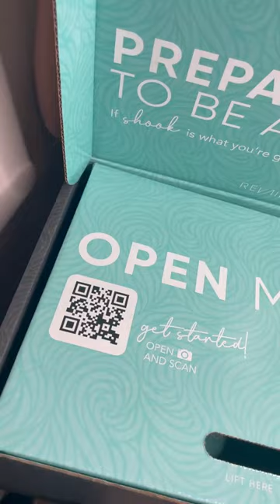Wash Day has become so much easier! 💆🏽‍♀️🫧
"💆🏽‍♀️🫧WASH DAY HAS BECOME SO MUCH EASIER! 💇🏾‍♀️BLOW DRYING IS A HASSLE WITH TAY! SO WE PURCHASED THE myrevair REVERSE HAIR BLOW DRYER! THIS THING IS AWESOMMMEEE! IT TOOK US ABOUT 10-15 MINS TO COMPLETE THE PROCESS! EASY AS 1-2-3!"